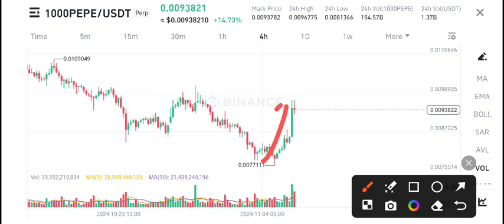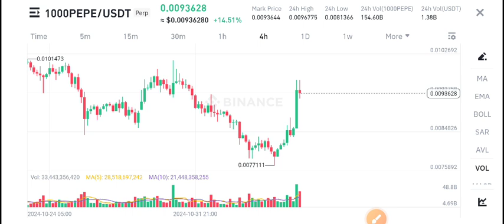Pepe Price Prediction! PEPE News Today